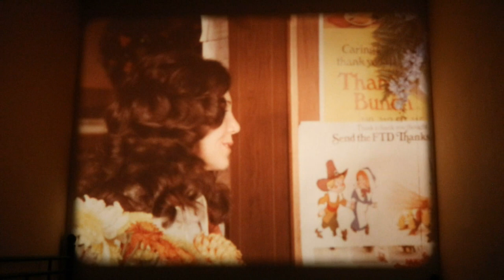Dead of Night 1974 | The Blind Date SCENE | 16mm Film Snippet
Here you see a 16mm film snippet of the horror cult movie "Dead of Night".

From Bob Clark
with John Marley, Lynn Carlin, Anya Ormsby.

This is the blind date scene.

Nice movie, isn´t it ?